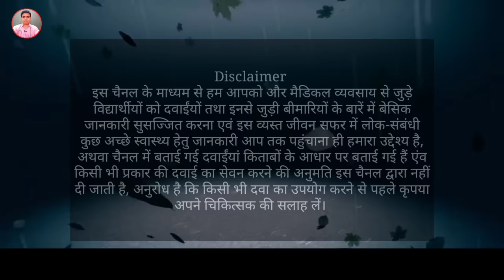गले में बार बार बलग़म बनना कारण लक्षण पर्रमानेन्ट इलाज | PND Treatment In Hindi | Post Nasal Drip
गले में बार बार बलग़म बनना कारण लक्षण पर्रमानेन्ट इलाज | PND Treatment In Hindi | Post Nasal Drip | Post Nasal Homeopathy | PND Constant Mucus | Best Treatment for PND In Hindi | PND In Hindi

pnd_constant_mucus. / pnd / post_nasal_treatment